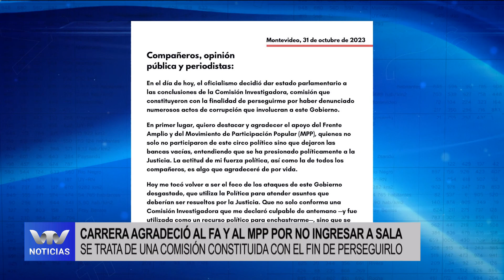Edición Central 31/10 | Senado votó acusación contra Carrera y viuda de Bonomi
El Senado, en ausencia del Frente Amplio, votó acusaciones contra el senador Charles Carrera y la diputada Susana Pereyra, por hechos con apariencia delictiva.

Además se envió a la Justicia el informe de la investigadora sobre denuncias de irregularidades en el Hospital Policial, cuando Carrera era director general del Ministerio del Interior.